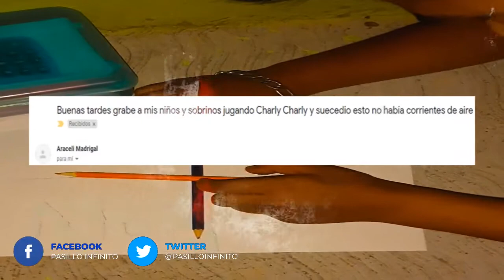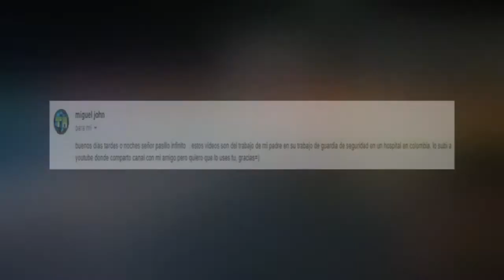Los 5 Mejores Vídeos de Terror Reales que Causan Pesadillas